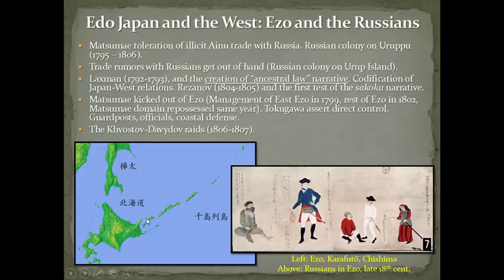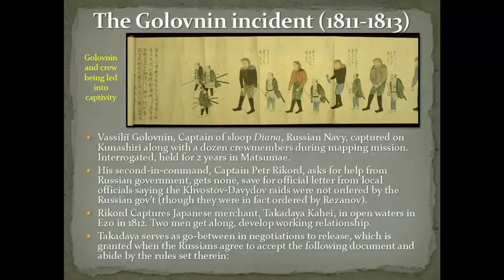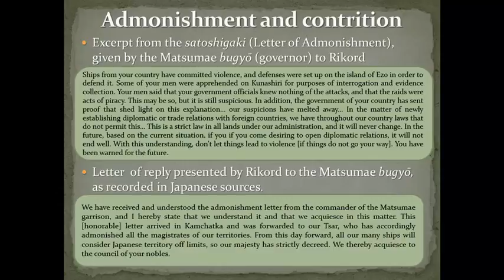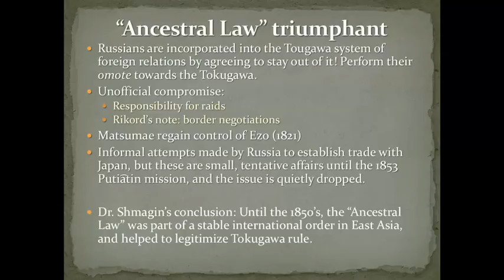Lecture 17 D